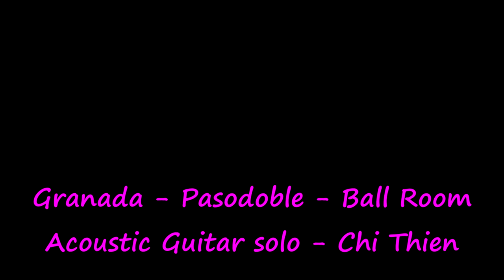Granada - Pasodoble - Ball Room - Acoustic Guitar solo - Chi Thien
Just play the pieces that I used to play in night club everyday long time ago. My momories go back to those good old days.